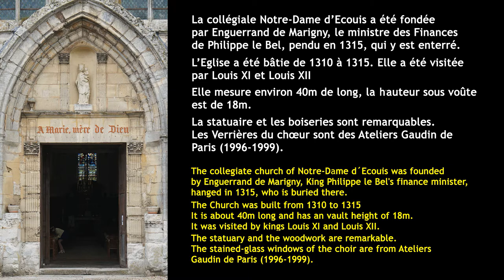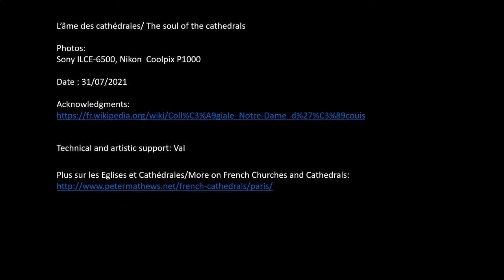Ecouis, Collégiale Notre-Dame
La collégiale Notre-Dame d’Ecouis a été fondée par Enguerrand de Marigny, le ministre des Finances de Philippe le Bel, pendu en 1315, qui y est enterré.
L’Eglise a été bâtie de 1310 à 1315
Elle mesure environ 40m de long et a une hauteur sous voûte de 18m. Elle a été visitée par Louis XI et Louis XII.
La statuaire et les boiseries sont remarquables.
Les Verrières du chœur sont des Ateliers Gaudin de Paris (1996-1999).

The collegiate church of Notre-Dame d´Ecouis was founded by Enguerrand de Marigny, King Philippe le Bel's finance minister, hanged in 1315, who is buried there.
The Church was built from 1310 to 1315
It is about 40m long and has an vault height of 18m. It was visited by kings Louis XI and Louis XII.
The statuary and the woodwork are remarkable.
The stained-glass windows of the choir are from Ateliers Gaudin de Paris (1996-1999).